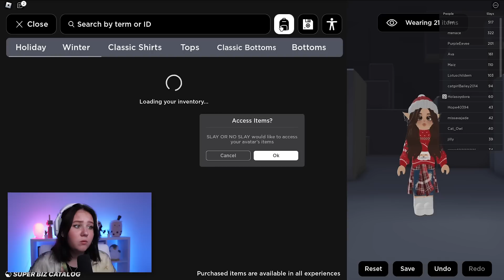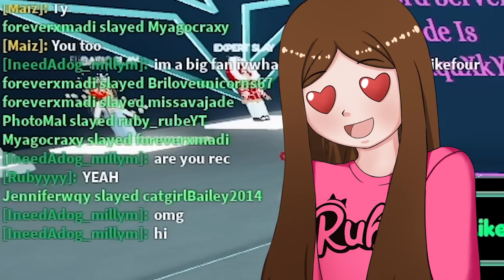I Got Rejected In Slay Or Nay😭